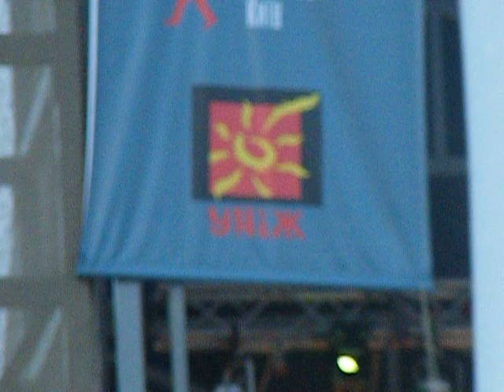гич оркестра@ ArtPole 2012